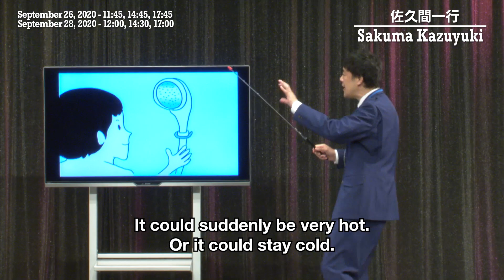ルミネtheよしもと 本公演 ダイジェスト Vol. 7LUMINE the YOSHIMOTO Main Show Digest Vol. 7September 16-30, 2020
漫才、コント、ものまね、大道芸、パフォーマンス、漫談などを披露する日本のお笑いスター83組が登場！

若手芸人の新作ネタから師匠の熟成された芸まで、ネタの一部をダイジェストで紹介します。

Manzai Artists, Sketch Artists, Impressionists, Street Performers, Single-Acts and more – this show features 83 of Japan’s top comedy acts! From new material by rising stars, to perfected sets from the masters, please enjoy these highlights!